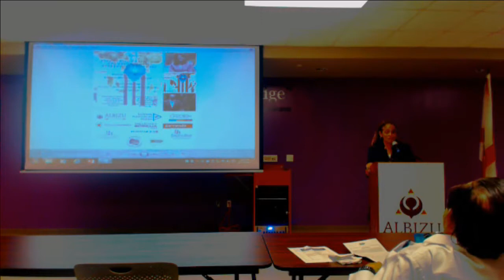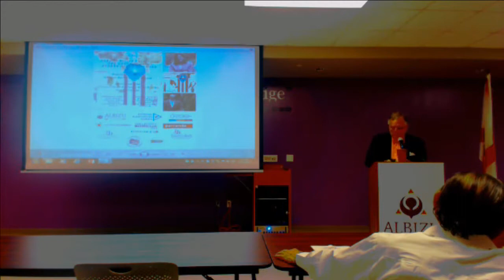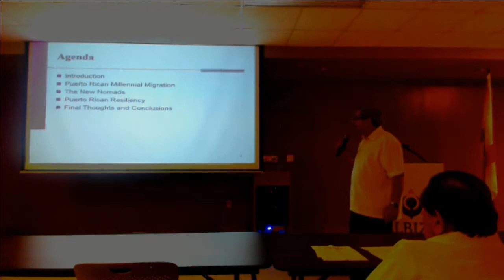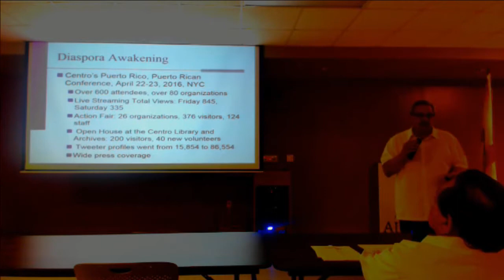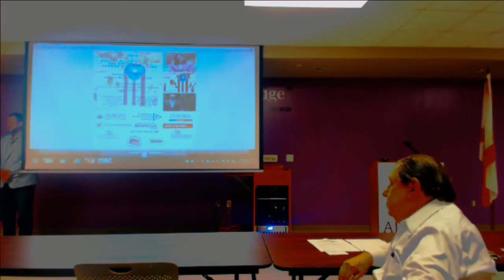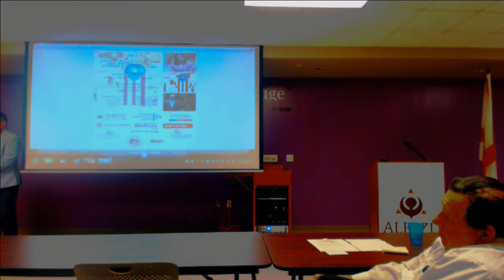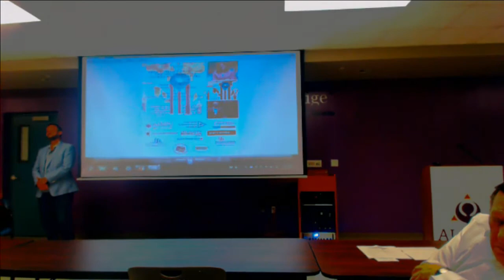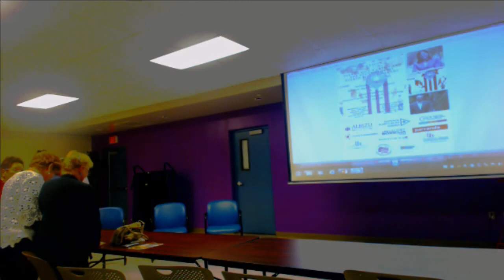Puerto Rico's Crisis and The South Florida Puerto Rican Diaspora Presentation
Albizu University presents "Puerto Rico's Crisis and The South Florida Puerto Rican Diaspora Presentation"